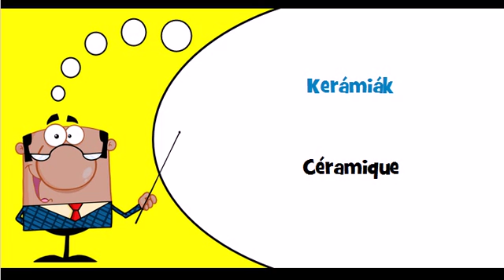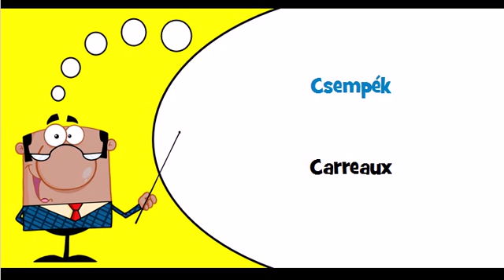Vocabulaire hongrois Thème = Építoanyagok